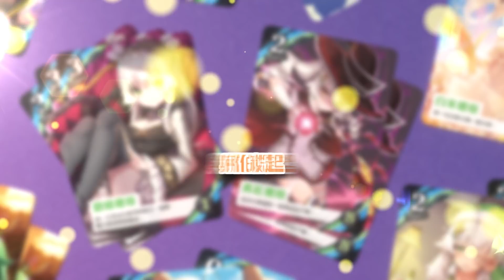希萌創意首部桌遊作品《東津萌米-穗姬Fight》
「離開這裡的方法只有一個，就是贏得遊戲。」……你知道嗎？地球上存在著各式各樣的精靈，這些精靈融入在人類的世界中，過著安穩平和的生活。
由稻米孕育出來的精靈──穗姬，和好友們一起去參觀博物館，卻被吸入殷商時代流傳下來的古老魔法盒子裡，開啟一場神秘又刺激的遊戲……穗姬該怎麼突破難關，回到現實中呢？